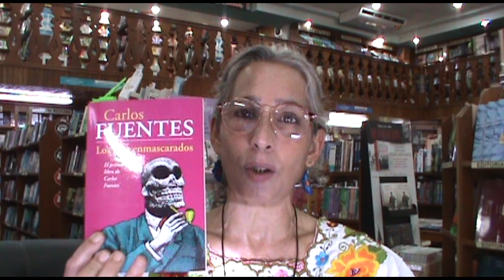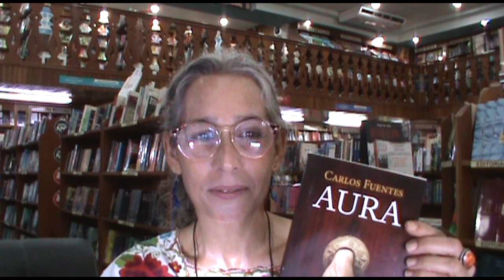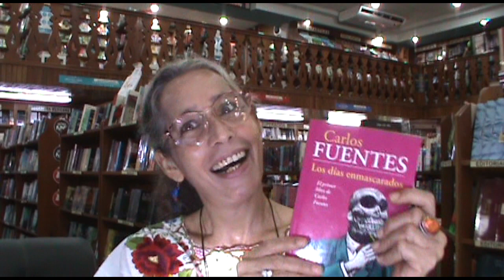Lectura en voz alta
Librería Dante (Centro Cultural)
de dos de los relatos de
Los días enmascarados
y el capítulo V de la novela
Aura del autor mexicano
Carlos Fuentes.
Lectura por Claudia Rojas
Gracias Benito Juárez, Luz.
21 de marzo del 2023
México Yucatán Mérida